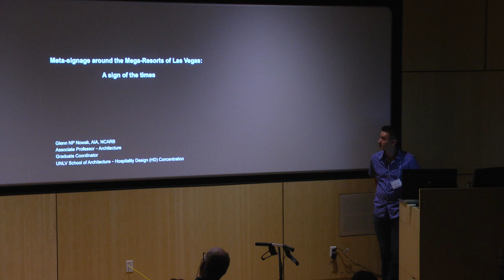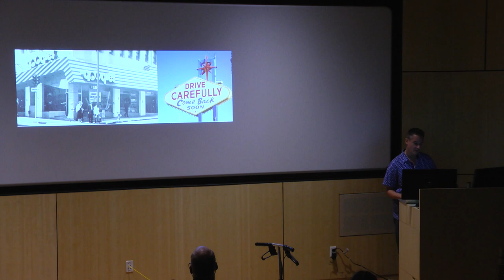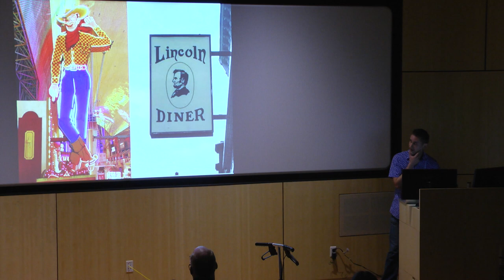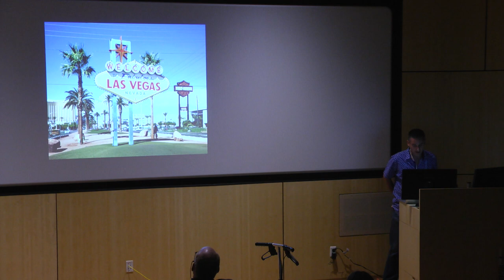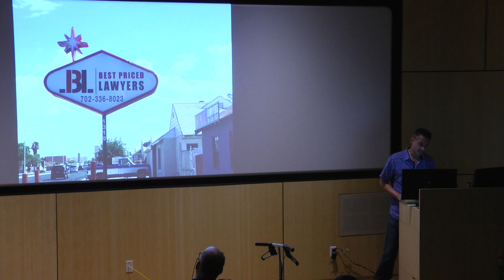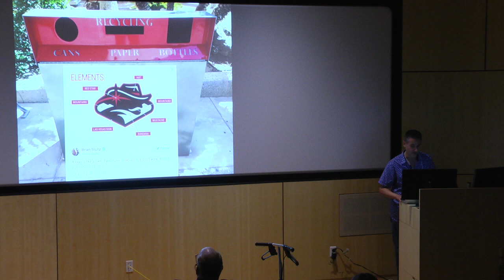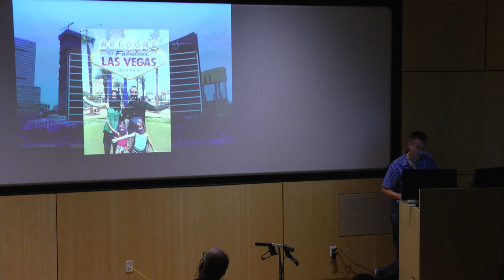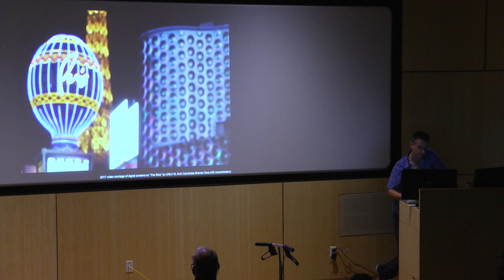What's Your Sign? Symposium // Glenn NP Nowak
What's Your Sign? Symposium (September 8 & 9, 2017, University of Iowa)

Glenn NP Nowak  //Associate Professor (School of Architecture, University Nevada Las Vegas) // Meta-signage around the Mega-Resorts of Las Vegas: A Sign of the Times

This program was organized by the Legacies for Iowa Collections-Sharing Project, supported by the Matthew Bucksbaum Family.

Videography courtesy Video Center Media.